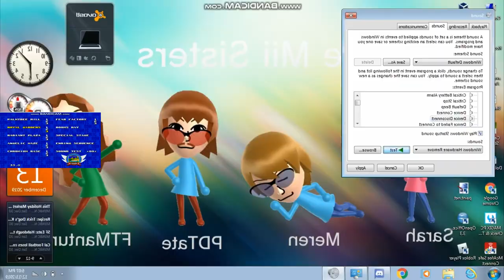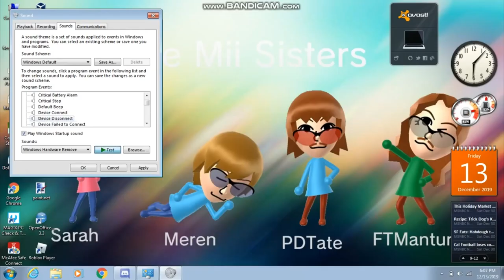Sonic, Wii Party U, Windows has a Sparta Antics V4 Remix - V2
new version

Base: Sparta Antics V4 Base

Sources:
King LF5 - Baseground
Sonic 2 Return Of Shadow - Forgotten Cave Zone - 1'49 is not too bad!
Sonic Redemption - Royal Gardens Zone Act 3 - 0'21
Sonic TASes I made
Wii Party U - Highway Rollers w- King LF5
Windows 7
Windows 8.1

Wanna see my HTML Project? + Email inside